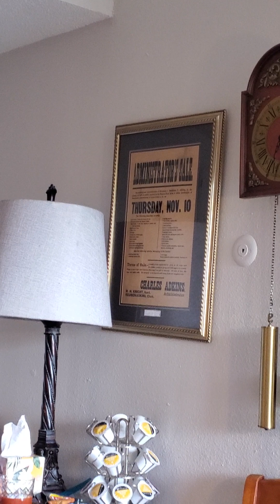Entry 19. Bill Adkin's Life - Patriotic Songs part 2, family military service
"My Country 'Tis of Thee" in song and harmonica